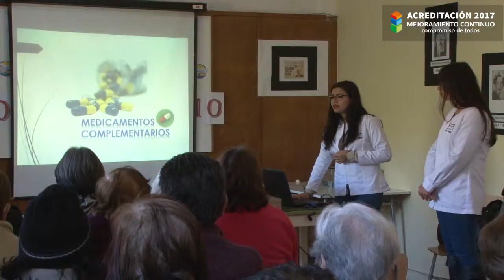Estudiantes de Química y Farmacia visitan a adultos mayores